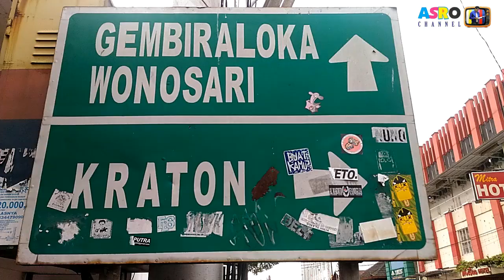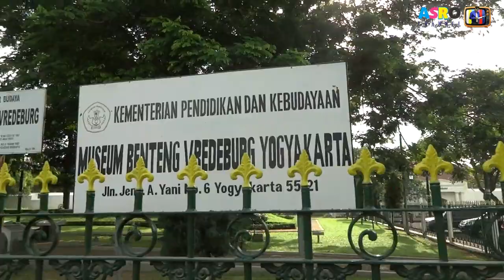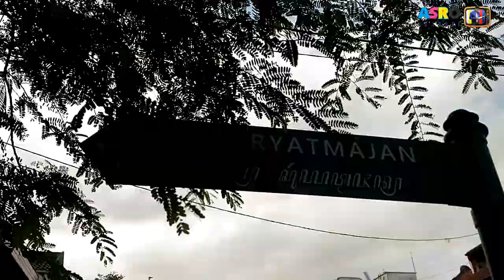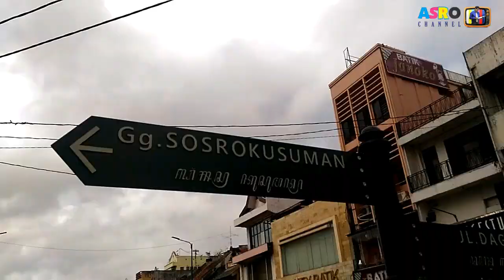Jalan2 pagi ke Malioboro dan Pasar Beringharjo Jogja